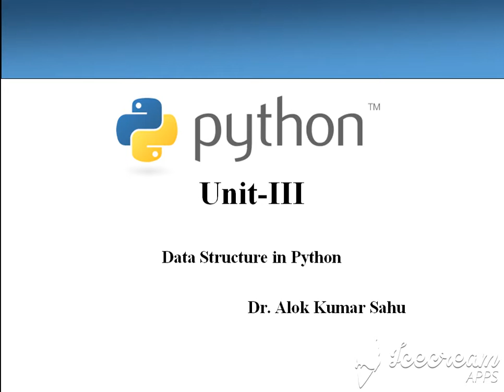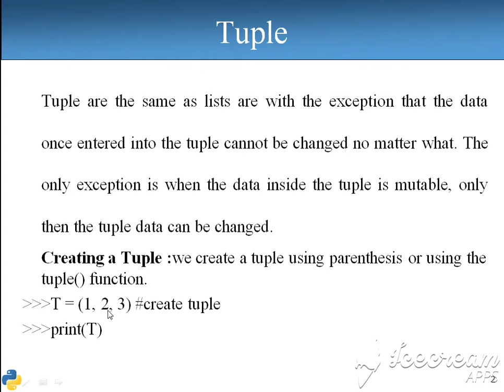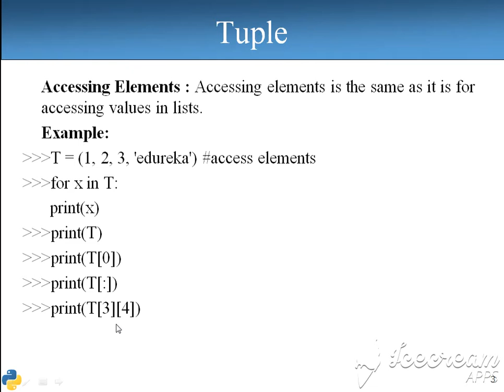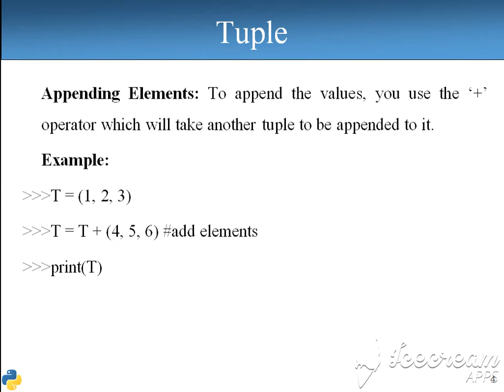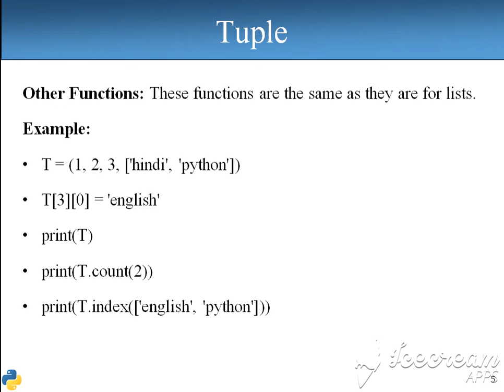Python- Data Structure-Tuples-I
introduction, creation, accessing and other function of tuples